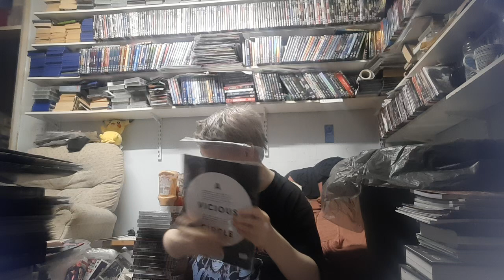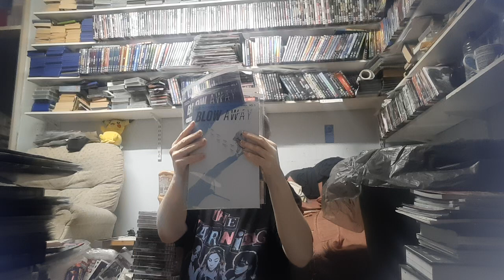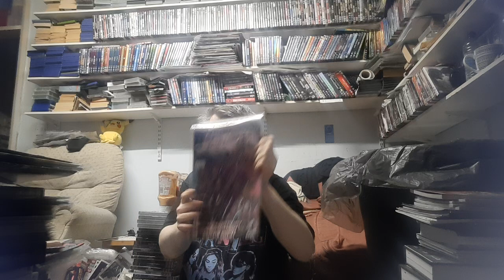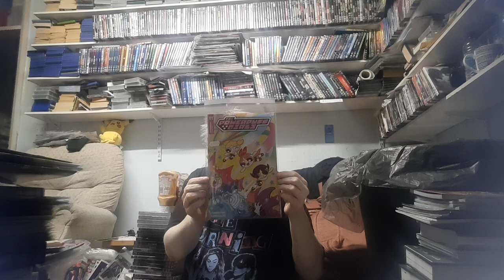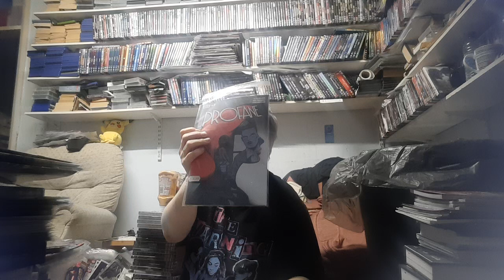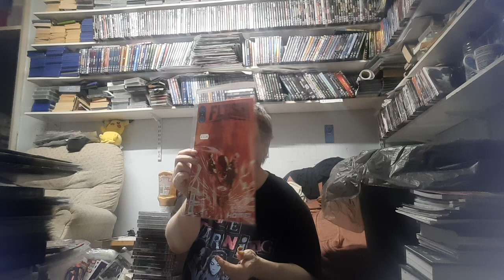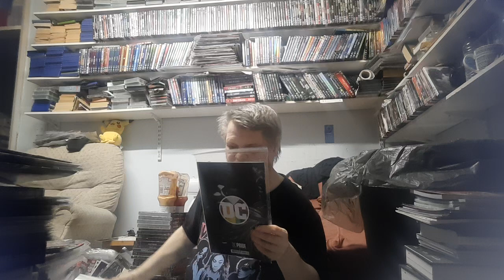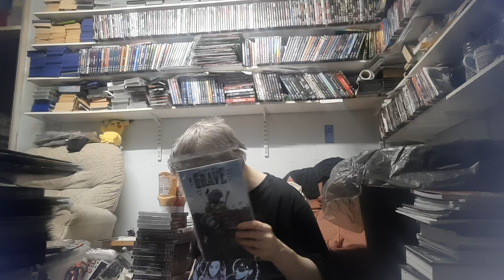proper unbox of ok comics haul